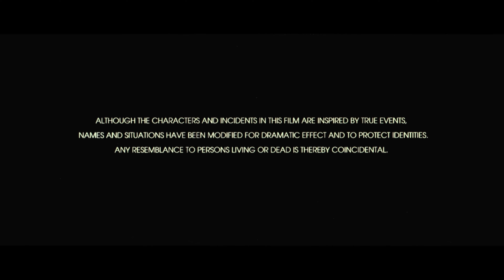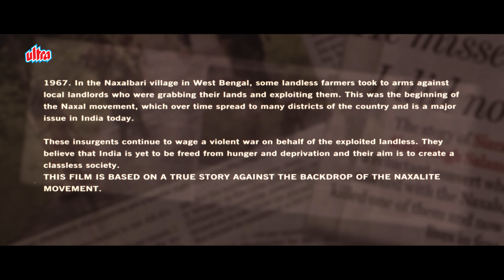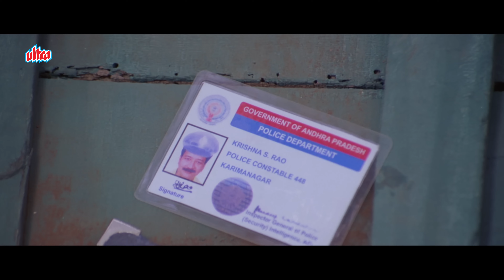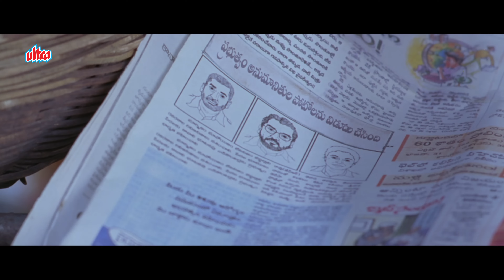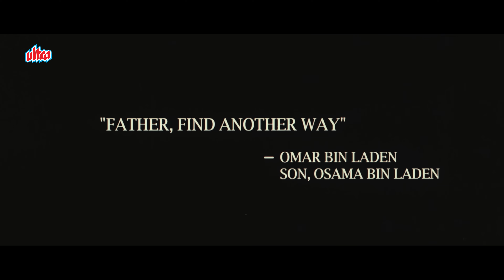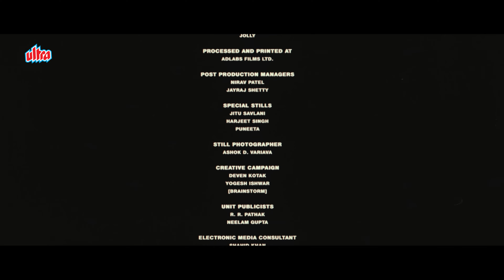सुनील शेट्टी और समीरा रेड्डी की जबरदस्त एक्शन से भरी अनदेखी सुपर हिट मूवी "Red Alert-The War within"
Watch Hindi Super Hit Action Movie "Red Alert-The War within".

Star Cast : Sunil Shetty, Vinod Khanna, Sameera Reddy, Bhagyashree

Plot : Narasimha is forced to join a group of Naxalites. He sympathises with the group members as they had suffered a lot of humiliation by the hands of the police but an incident forces him to rethink.